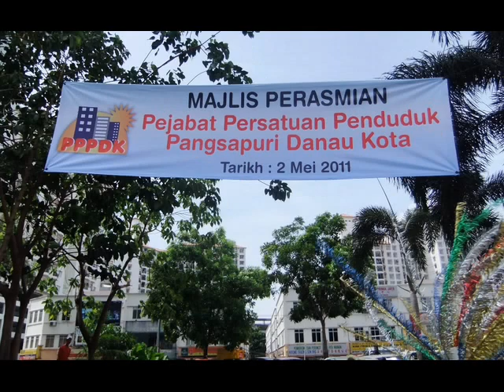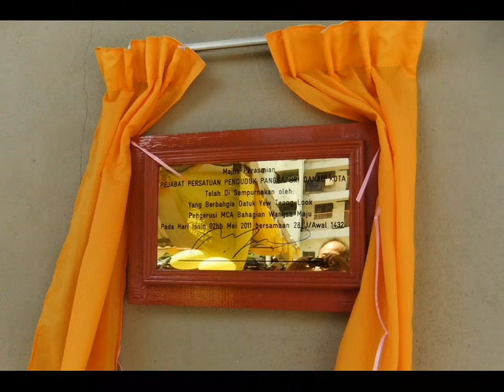MAJLIS PERASMIAN Pejabat Persatuan Penduduk Pangsapuri Danau Kota.wmv